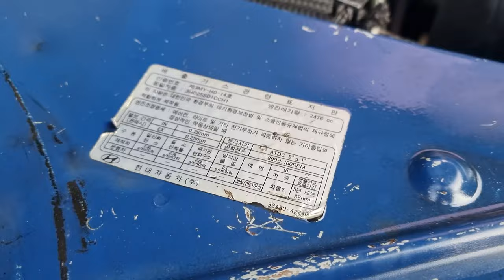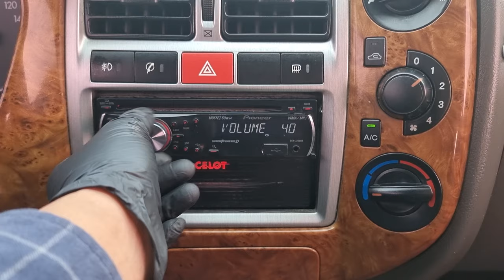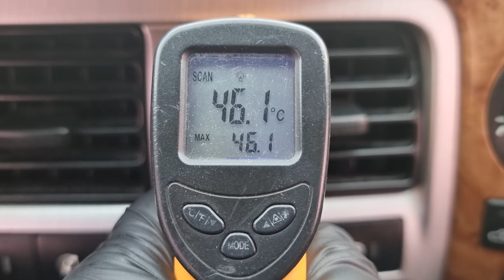2005 HYUNDAI PORTER 2 (5U131148). CARWARA Korea used car export. 현대 포터2 중고차수출 카와라